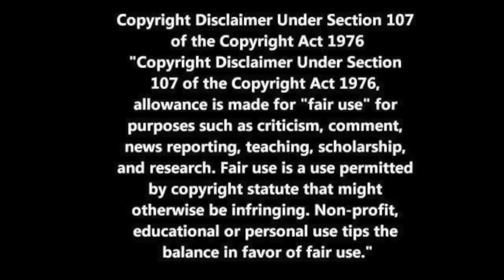CRINGE This is how a feminist WOMAN STUDIES professor thinks MGTOW